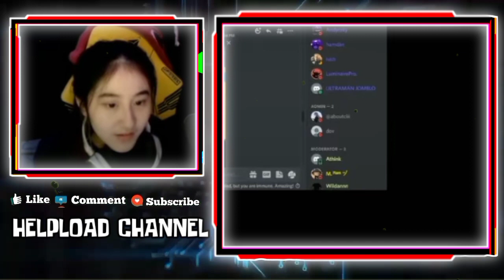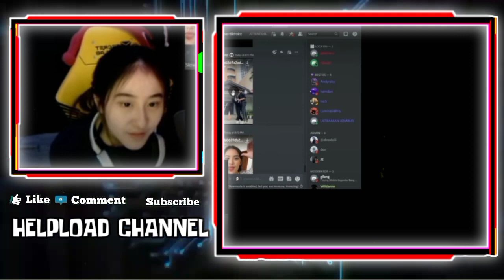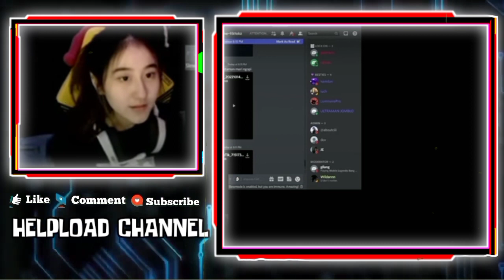CESI PANAS LIAT GEBI MELUK WANN DARI BELAKANG - REAKSI LUCU CESI LIAT KAIRI DI AJARIN NGOMONG TOXIC